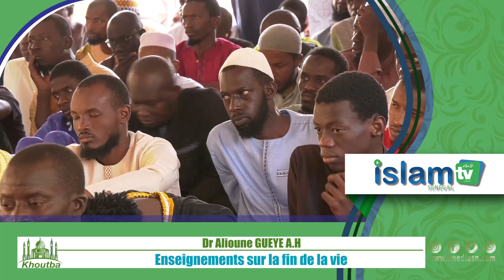KHOUTBAH : IMAM Dr Alioune GUEYE : Enseignements sur la fin de la vie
Rejoignez cette chaîne pour bénéficier d'avantages exclusifs :
Japale islam tv ngir mu dougou TNT  / Islam TV Sénégal
Le chemin de la lumière